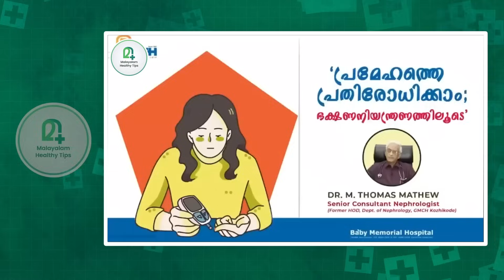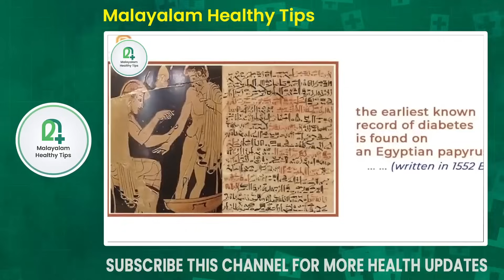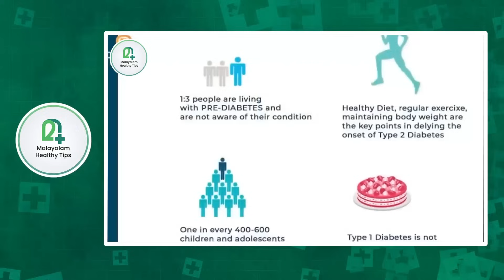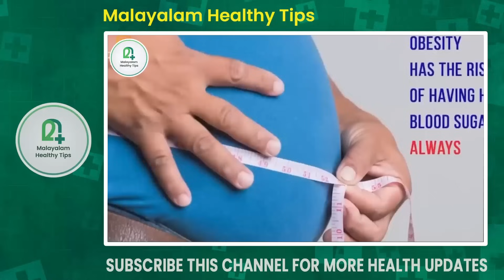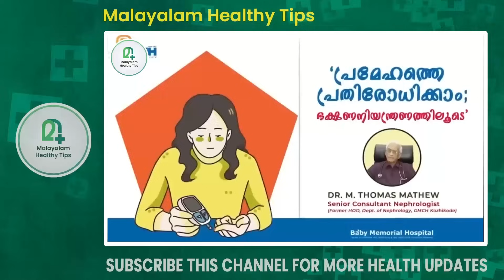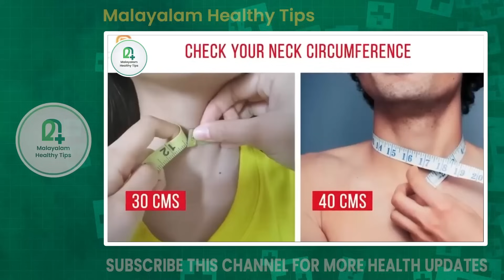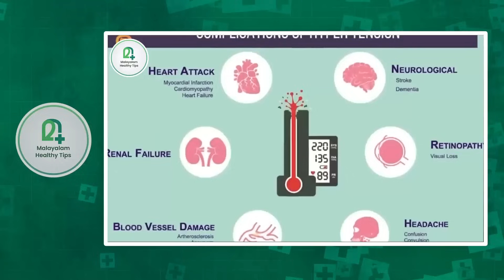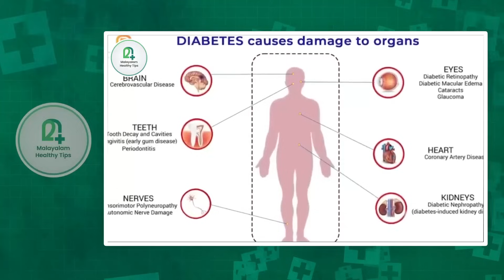ഷുഗർ ഉള്ളവർ പേടിക്കേണ്ട |ഒരു മരുന്നും കഴിക്കാതെ ഡോക്ടർ പറയുന്ന ഈ ഭക്ഷണങ്ങൾ കഴിച്ചാൽ ഷുഗർ കുറക്കാം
Dr. M Thomas Mathew
Nephrologist, Baby Memorial Hospital